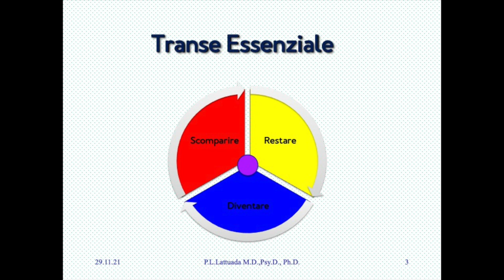BTE 239. Transe Essenziale - Pratica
Quanto più Io sarò in grado di rendermi al flusso grazie al Transe Essenziale, tanto più i blocchi si scioglieranno, i sintomi libereranno il loro potenziale creativo, i conflitti si risolveranno risvegliando le qualità sottostanti; i condizionamenti mentali e i ricordi personali sveleranno l’emergenza dell’archetipo che stavano oscurando.
Un processo di trasformazione integrale che coinvolgerà tutto il mio essere, un percorso che invita l’Io a compiere un passo indietro per accorgersi dell’illusione della separatezza che gli consenta di affermare nel corpo, nell’anima e nella mente:
«Non Io ma la forza in me».